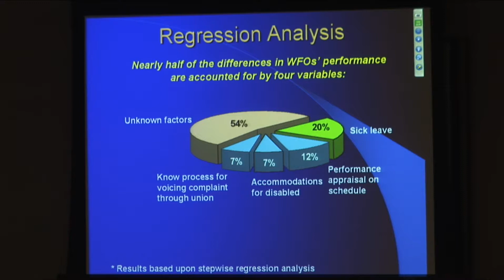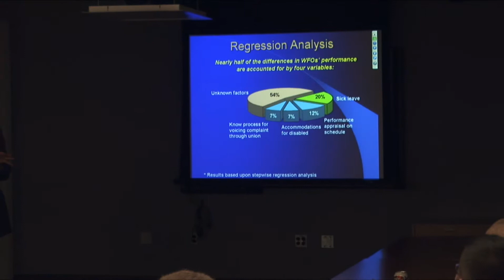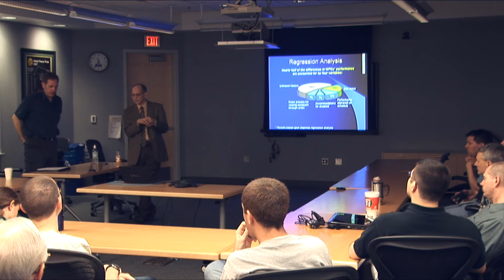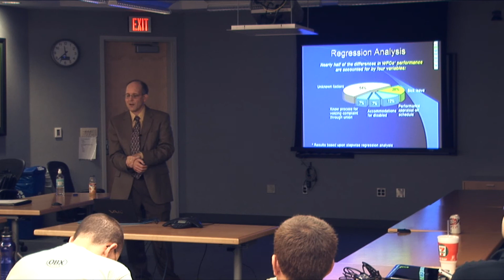Impact of NWS Weather Forecast Office Culture on Tornado Warning Performance (part 7 of 8)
"The Impact of NWS Weather Forecast Office Culture on Tornado Warning Performance"

Presented by Stephan Smith
Meteorological Development Laboratory
Office of Science and Technology

National Weather Center
Norman, Oklahoma